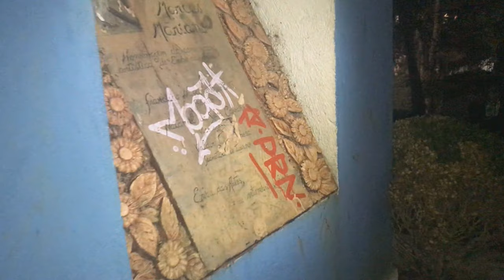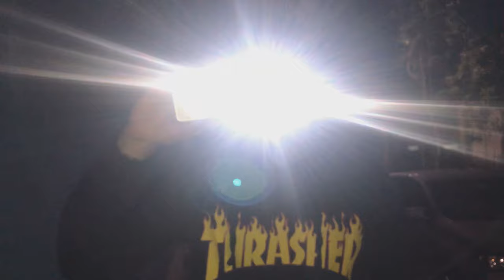FOMOS ATRAS DE UM PADRE PRA EXORCIZAR A AMANDA!